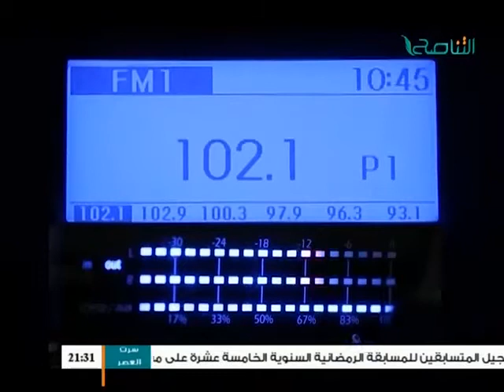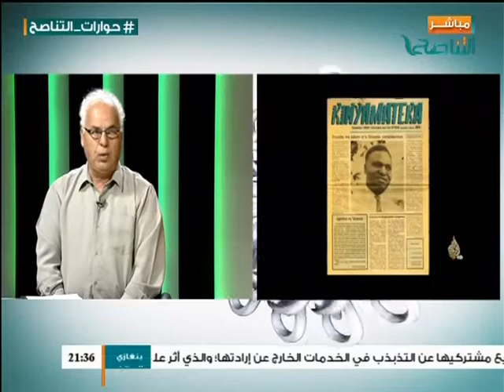حوارات التناصح : مجازر رواندا نزاع عرقي أم صراع دولي مع أ. امحمد البربار وأ. عبدالرحمن والي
حوارات التناصح : مجازر رواندا نزاع عرقي أم صراع دولي مع أ. امحمد البربار وأ. عبدالرحمن والي وأ. محفوظ هدية 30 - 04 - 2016